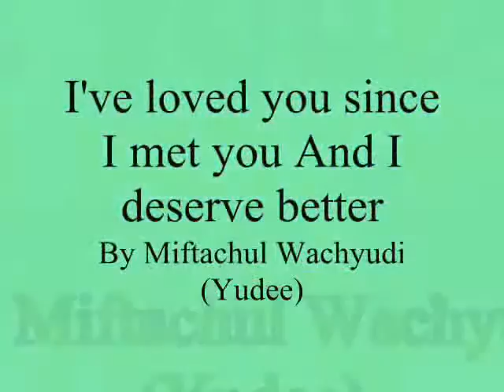I've loved you since I met you And I deserve better ,